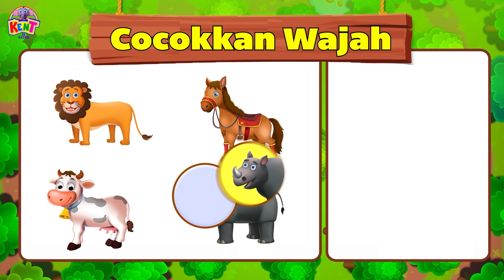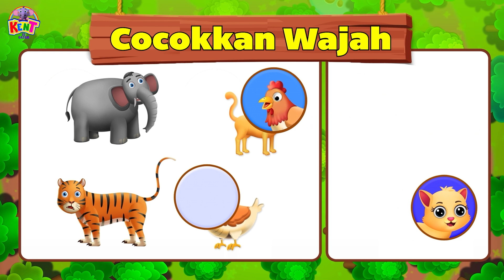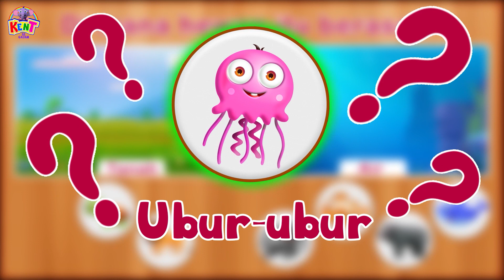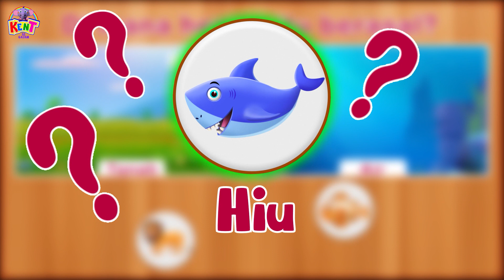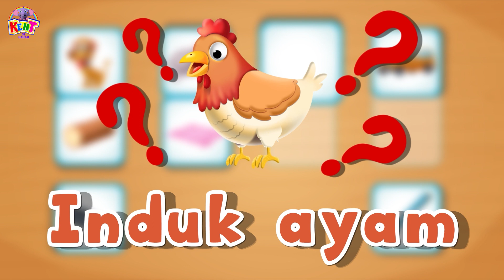Teka-teki Hewan Ternak | Teka-teki Untuk Anak Anak | Belajar Binatang - Kent Si Gajah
Kent belajar tentang hewan hari ini, tetapi kali ini dengan cara yang sedikit berbeda. Dia harus mengidentifikasi dan memberi nama hewan itu dengan menyatukan potongan-potongan puzzle. Ayo bergabung dan belajar. Tonton Kent Si Gajah.

Kent Si Gajah adalah karakter lucu animasi yang dikembangkan khusus untuk anak-anak, Dia suka melakukan semua hal dengan cara yang menyenangkan termasuk menyanyikan lagu-lagu yang menarik untuk semua anak-anak yang cantik, bersama dengan sahabatnya Mumu, Luke, dan Tim. Baik itu waktu petualangan atau pencarian untuk hari itu, dia selalu siap untuk mempelajari sesuatu yang baru apakah itu warna, angka, atau bentuk. Jadi, bergabunglah dengan dunia Kent dan jadilah bagian dari perjalanan belajar yang menyenangkan ini.